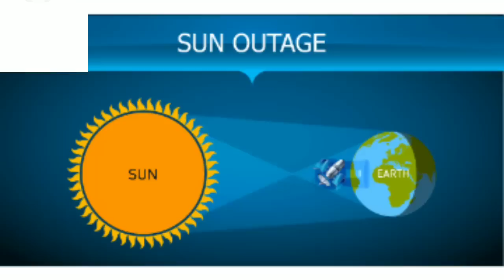DD Free Dish & other DTH Subscribers Facing Signal Problems | सिग्नल की समस्या | Sun Outage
Namaskar Dosto,

Kuch Dino se sabhi DTH mein Signal problem AA rahi hai. Aisa Kyu ho Raha hai. Iske piche Kya kaaran hai. Iski jankari ke liye video ko pura jarur dekhe.

Dhanyawad.